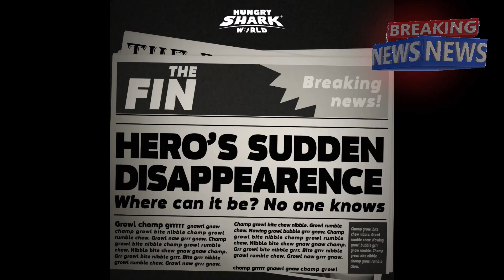BREAKING NEWS : SHIN SHARKJIRA GONE ? - Hungry Shark World